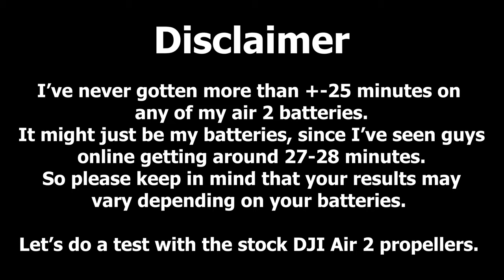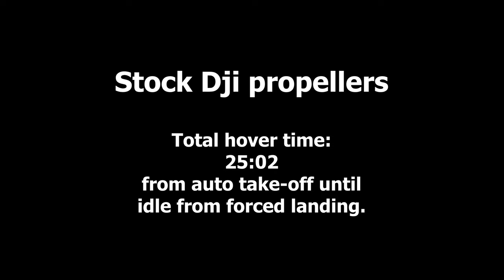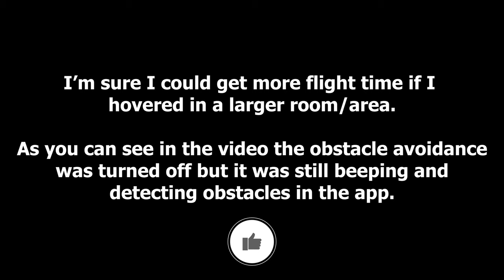Indoor test! Master Airscrew Stealth Air 2 propellers vs stock DJI Air 2 propellers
I've been using the Master Airscrew propellers on my Mavic Air 2 for the past few weeks and have been really impressed. After the initial issues, Master Airscrew had, they have no resolved them and these propellers are providing great results.

I'm seeing on average 1:30-1:45 minutes of extra flight time. But the biggest win for me is the lower pitch. The sound is definitely lower and less annoying.

╔ ╡My Gear╞ ╡
║ ► Goggles - Skyzone Cobra X
║ ► FPV Drone - Tinyhawk 2
║ ► Radio Controller - Taranix Q X7
║ ► Battery Charger - SKYRC B6 AC V2
║ ► Lipo Batteries
║ ► Camera Drone - Mavic 2 Pro
║ ► Dji Controller - DJI Smart Controller
║ ► Battery - Original Mavic 2
║ ► Battery Charger - YX Mavic 2 Fast Charger
║ ► Drone backpack - Lowero DroneGuard BP250
║ ► Camera - DJI Osmo Pocket 2 Creator Combo
║ ► Editing machine - Lenovo Legion 5 Y540 17.3"

╠╗║╚╝║║╠╗║╚╣║║║║║═╣ I Really Appreciate Your Support!

Song
Adventure
Artist
JJD